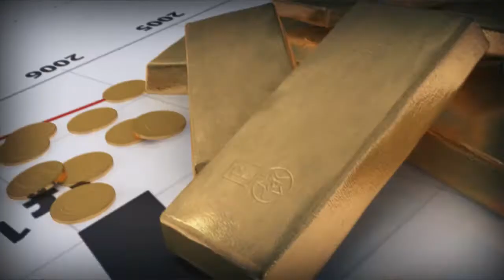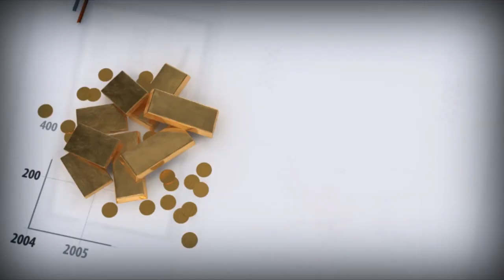Российский фондовый рынок обновляет абсолютные максимумы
Российский фондовый рынок продолжает обновление абсолютных максимумов. Индекс ММВБ сегодня превысил 2215 пунктов, исторические максимумы обновили Сбербанк, «Роснефть», «Аэрофлот», «НОВАТЭК», «Башнефть». Было бы красиво, если котировки Сбербанка в год 175-летия банка достигли 175 руб.

Драйвером роста российских активов стала новость о продаже 19,5% «Роснефти» швейцарскому трейдеру Glencore и катарскому суверенному фонду. Для «Роснефти» это позитив, инвесторы вправе рассчитывать, что компания будет стабильно направлять на дивиденды 35% чистой прибыли. Сделка с катарским фондом подтверждает интерес зарубежных инвесторам к российским активам, несмотря на санкции.

2016 год стал позитивным для российского фондового рынка. Индекс ММВБ вырос на 24%, а индекс РТС – на 43%. Прошедший год на российском фондовом рынке стал годом акций «второго эшелона», индекс MICEX CM вырос на 48%. Наибольший рост продемонстрировали электроэнергетический, транспортный и металлургический сектора. Отраслевые индексы MICEX Power, MICEX Trn и MICEX M&M выросли на 111%, 110% и 50% соответственно.

В 2017 году продолжить бурный рост с текущих уровней будет непросто. Вряд ли рынок будет расти широким фронтом, но отдельные бумаги могут показать неплохой рост.